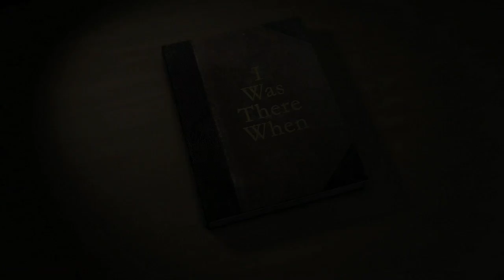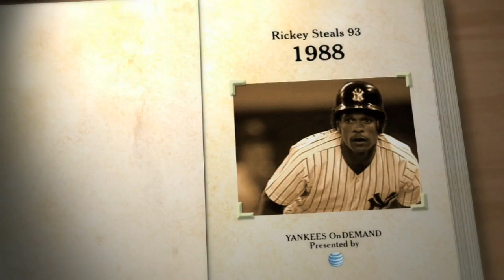I Was There When: Rickey Steals 93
In 1988, Rickey Henderson stole a team-record 93 bases. Rickey and his teammates recount the memorable season on the basepaths.